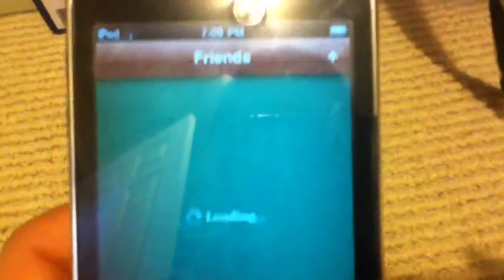add me on gamecenter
if u want to be friends with me on gamecenter type in: dave712